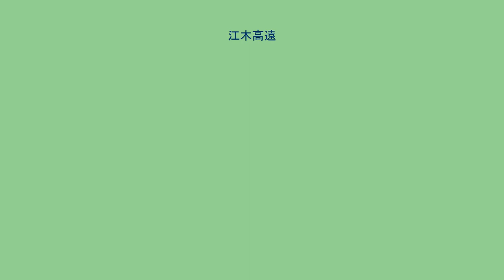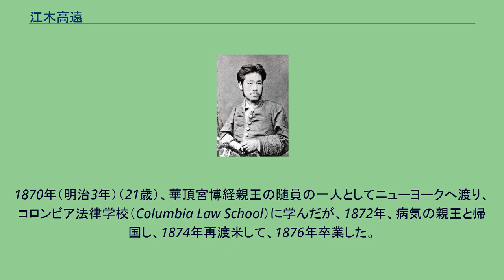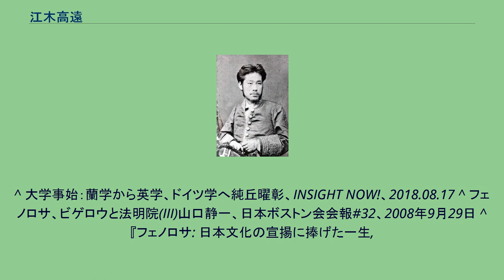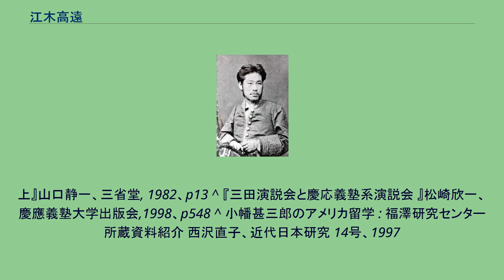江木高遠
江木高遠 江木高遠（えぎたかとお、1850年2月3日（嘉永2年12月22日） - 1880年（明治13年）6月6日）は、文明開化期の学者、啓蒙家、外務官僚。
養子に入り、『高戸賞士』を名乗った時期があった。
米国で軍事と法律を学び、教員を経て演説家として名を馳せたが、外交官として渡米後ピストル自殺した。
備後福山藩の儒官、江木鰐水の第四子として福山に生まれた。
幼名は賞士、通称は賞一郎。
母は、年（とし）。
1856年（安政3年）（7歳）、藩校誠之館に入り、1868年（明治元年）（19歳）秋、長崎でフルベッキに学び、翌年、藩の推薦により東京の開成学校に転じ、明治2年（1869年）に慶應義塾に学んだ。
1870年（明治3年）（21歳）、華頂宮博経親王の随員の一人としてニューヨークへ渡り、コロンビア法律学校（Columbia Law School）に学んだが、1872年、病気の親王と帰国し、1874年再渡米して、1876年卒業した。
その間の1875年、専修大学の母体、『日本法律会社』の結成に関わった。
1877年（明治10年）、東京英語学校教諭、次いでその後身の東京大学予備門の教諭を勤める。
そのかたわら、啓蒙講演会の組織的運営を企画、1878年6月30日、『なまいき新聞』発刊記念講演として、浅草に500人を超す客を集め、考古学と大森貝塚発掘に関するエドワード・S・モースの講演会を開き、江木が通訳した。
1878年9月21日、会費制の『江木学校講談会』を発足させた。
社員（常任講師）として、外山正一、福沢諭吉、西周、河津祐之（後の東京法学校校長）、藤田茂吉（生意気新聞主筆）、モースが名を連ねた。
この講談会には郵便報知新聞も関係したとされる。
1879年12月、外務省書記官になる。
1880年（明治13年）1月の交詢社の発足に際して、創立事務委員として参画したが、定議員への就任は渡米予定のため辞退。
1880年3月、帰任の吉田清成駐米大使に随行してワシントンに赴任したが、美術品密輸に関わったとして6月6日にワシントンの日本公使館で自殺した。
享年31。
墓は谷中墓地にある。
自殺に関しては、日本産品の輸入をめぐっての差別（江木が外交官特権を利用して米国の友人のため陶磁器その他の工芸品を無関税で輸入したとする件）を在米日本商社から糾弾されたのが原因とする説がある。
渡米の際に官職を利用して多くの美術品を無賃にて携帯し、税官吏の指摘する所となり、吉田公使に追究されたためとも言われる。
冤罪に抗議しての自殺とも言われ、遺言には西南戦争の関係と記されていたとされる。
^ a b （附錄）　江木高遠の傳記『明治奇聞. 第6編』宮武外骨 編 (半狂堂, 1926) ^ 近藤義郎・佐原真訳、『大森貝塚』、岩波文庫（1983）ISBN 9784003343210 p.131 - p.135 ^ 「守屋毅編、『共同研究 モースと日本』、小学館（1988） ISBN 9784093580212」中の磯野直秀編：『モース年表』
^ 大学事始：蘭学から英学、ドイツ学へ純丘曜彰、INSIGHT NOW!、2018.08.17 ^ フェノロサ、ビゲロウと法明院(III)山口静一、日本ボストン会会報#32、2008年9月29日 ^ 『フェノロサ: 日本文化の宣揚に捧げた一生,
上』山口静一、三省堂, 1982、p13 ^ 『三田演説会と慶応義塾系演説会 』松崎欣一、慶應義塾大学出版会,1998、p548 ^ 小幡甚三郎のアメリカ留学 : 福澤研究センター所蔵資料紹介 西沢直子、近代日本研究 14号、1997